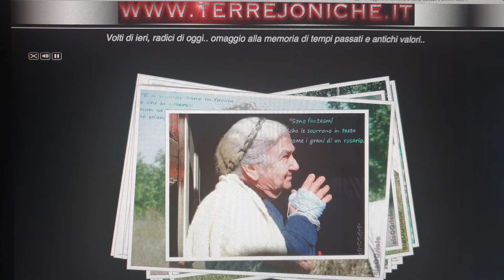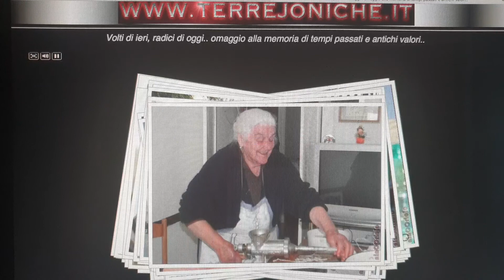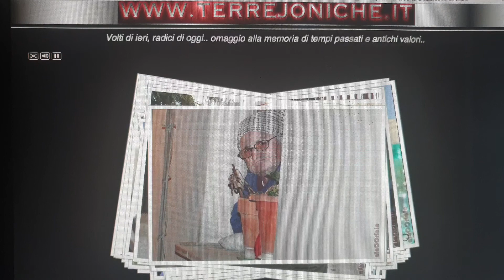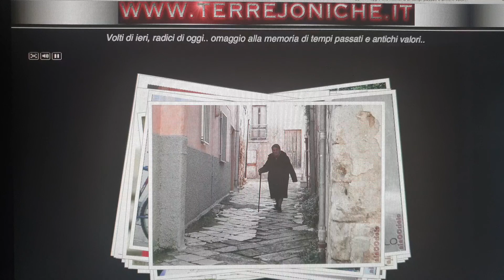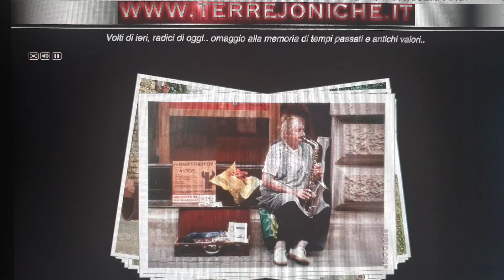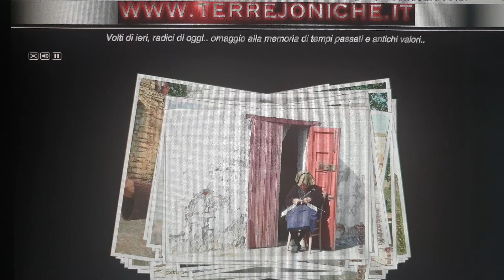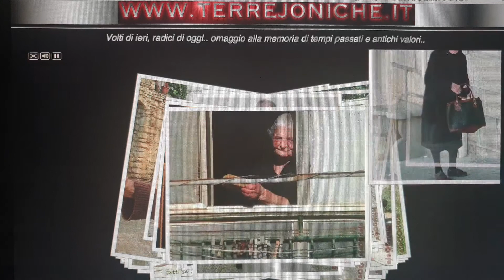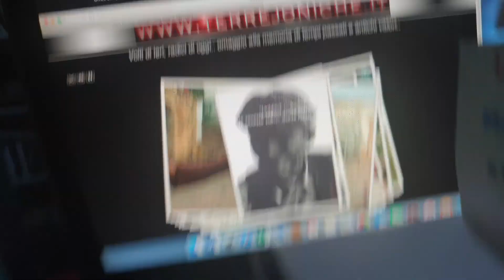volti di ieri, radici di oggi..omaggio alla memoria di tempi passati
volti di ieri, radici di oggi..omaggio alla memoria di tempi passati. foto e montaggio: ninO Oriolo .anno 2011